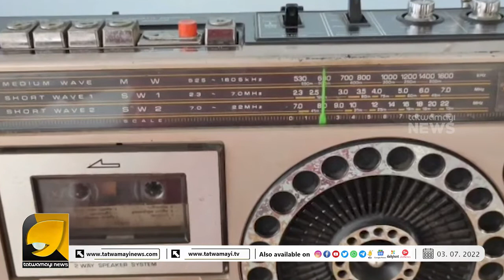PK യും നമ്മുടെ കെൽട്രോണും തമ്മിൽ എന്ത് ബന്ധം PK & KELTRON